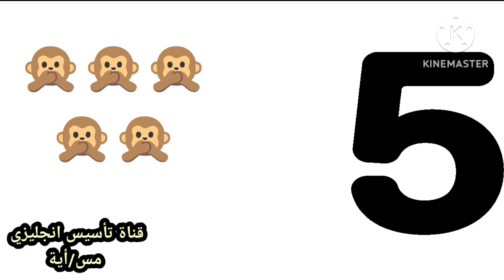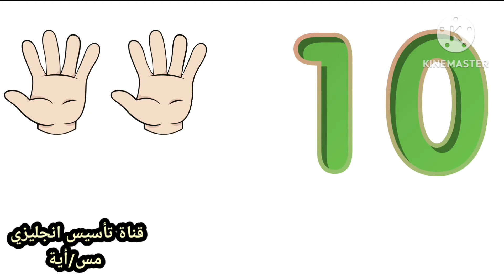الارقام للاطفال بطريقة تفاعلية Numbers for kids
Numbers
الارقام